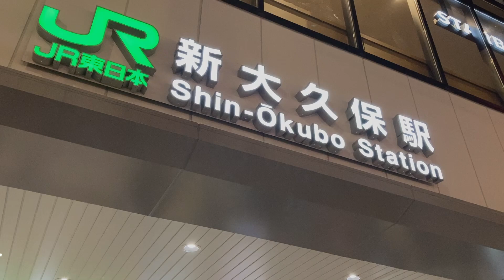【さんぽ】新大久保周辺の現状 2020/10/30(Current situation around Shin-Okubo)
カメラ：NEX-5(2010) iPhone 5s(2013) iPhone SE 2(2020)
スタビライザージンバル：Hohem iSteady Multi
PC：iMac (21.5-inch, Late 2009)
ソフト：Shotcut( Free) GUM2.10( Free) iMovie( Free)